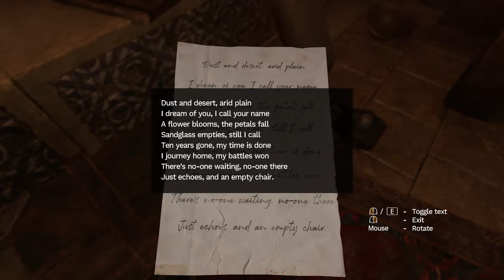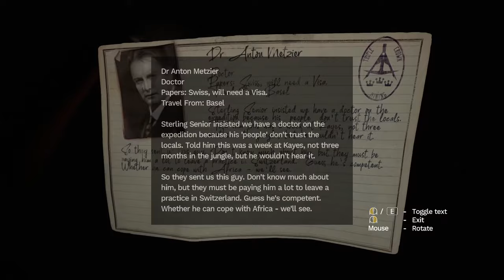Amnesia: Rebirth (Ep. 5 – The French)